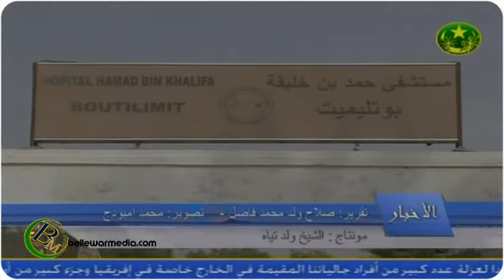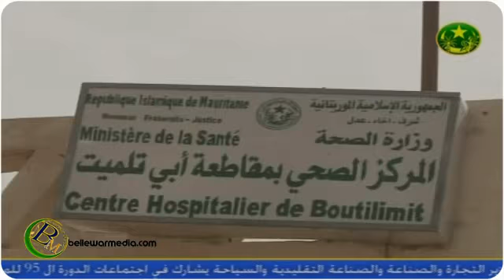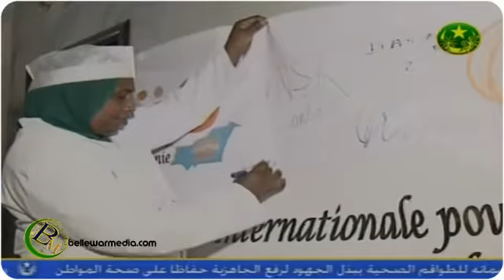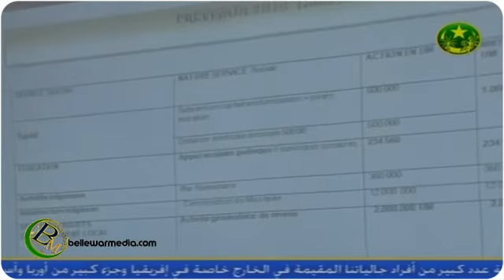نشرة اخبار التلفزة الموريتانية 2013-05-29